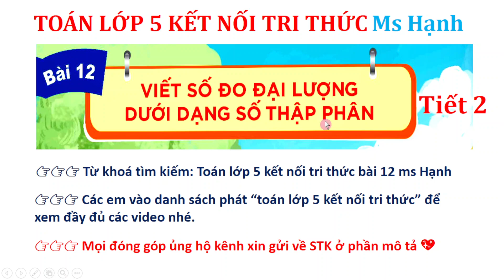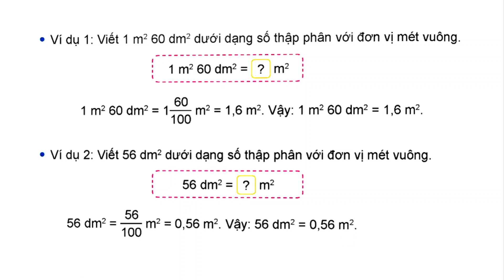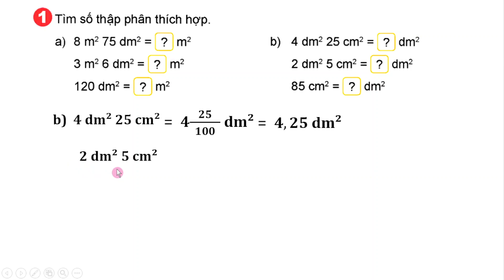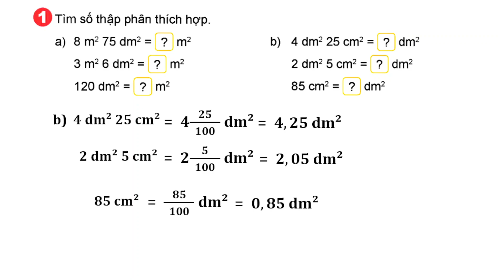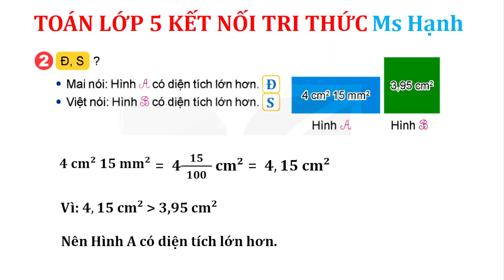Toán lớp 5 Kết nối tri thức Bài 12 Tiết 2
Vietcombank: Bùi Thị Hạnh
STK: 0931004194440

Kênh Ms Hạnh gồm các bài giảng của 3 bộ sách: Cánh Diều; Kết Nối Tri Thức; Chân Trời Sáng Tạo của các khối lớp như sau:
👉 Toán lớp 1 và Vở bài tập toán lớp 1
👉 Toán lớp 2 và Vở bài tập toán lớp 2
👉 Toán lớp 3 và Vở bài tập toán lớp 3
👉 Toán lớp 4 và Vở bài tập toán lớp 4
👉 Toán lớp 5 và Vở bài tập toán lớp 5
👉 Toán lớp 6 và Khoa học tự nhiên 6
👉 Toán lớp 7 và Khoa học tự nhiên 7
👉 Toán lớp 8 và Khoa học tự nhiên 8
👉 Toán lớp 9 và Khoa học tự nhiên 9